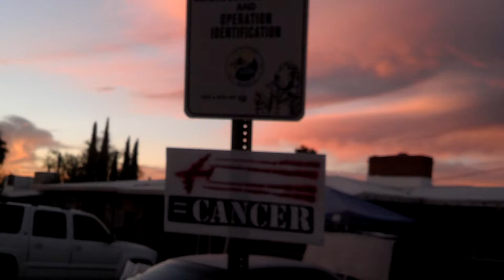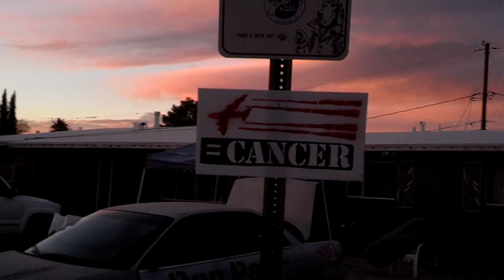Toxic Geo-Engineering Sunset over Tucson Az! (11/10/2013) Tucson Chemtrails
Toxic Geo-Engineering Sunset over Tucson Az! (11/10/2013) Documenting this again to be used in the lawsuit against the people doing this!
IMPORTANT UPDATE:{**ARE YOU AWAKE?...THEN POST SOMETHING ON YOUR CAR! Something about Geo-Engineering! Something...doesnt matter what, just post something on your car! Please! This is my new campaign here in Tucson Arizona so especially if your in Arizona. and especially if my signs are responsible for your awakening, Post something on your vehicle, no matter what you drive, this will show thousands of people that we are together in this battle! People are awakening! }
Here we go again with heavy spraying of Chemtrails / Geo-Engineering over the people of Tucson Arizona! This is quite obvious to anyone that has a small amount of common sense when it comes to understanding that there is nothing natural at all about this huge amount of airplane dumped, man-made clouds directly over us! This is a small amount of insane humans which have taken over our Government and they are getting away with obviously spraying us heavily on a day to day basis with whatever thay want to spray over us and the people of the U.S. are doing absolutly nothing about it or this would be stopped immediately! Wake up people and fight back because we don't have long at the rate they are killing us! Turns out that The University of Arizona has been the leader of teaching how to Geo-Engineer / Chemtrail this planet! Look it up then try looking up!